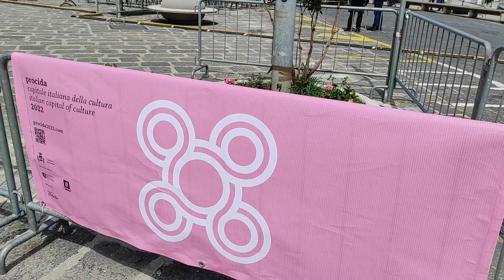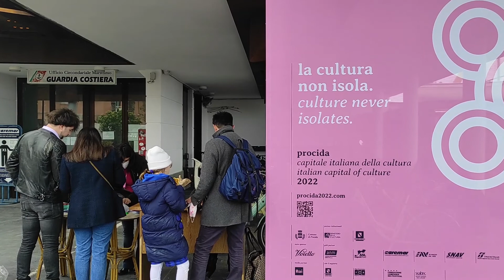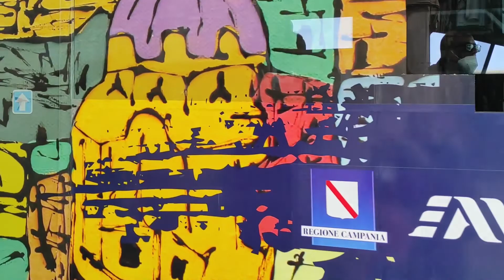PROCIDA 2022 - IL DIRETTORE ARTISTICO RIITANO